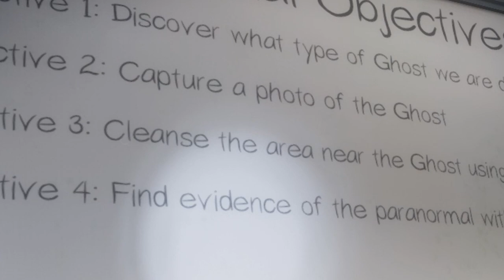PRANK NINGGALIN MACBETH DI RUMAH ANGKER SENDIRIAN - Phasmophobia #1